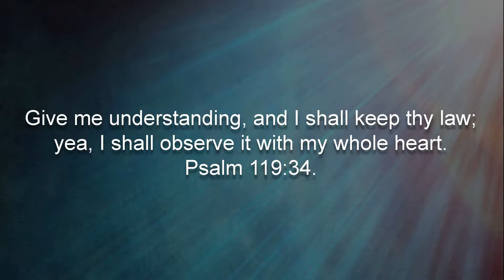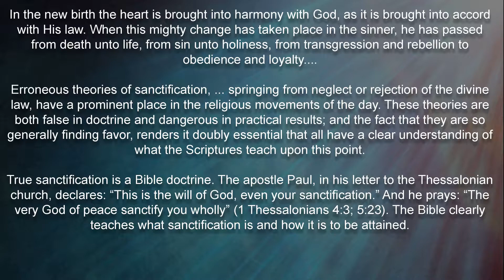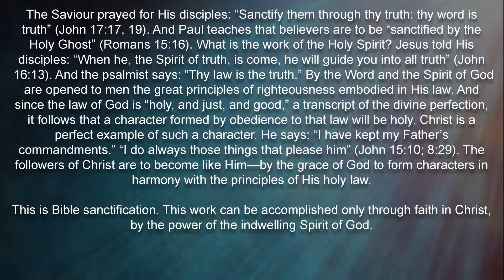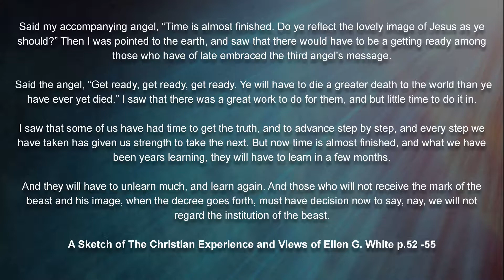Mark of The Beast Countdown: August 11 In Harmony with His Law